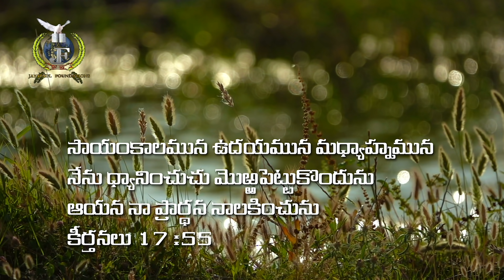LIVE #523 (11 DEC 2021) అనుదిన ధ్యానం | ప్రభువు సర్వకాలము విడనాడడు | Dr Jayapaul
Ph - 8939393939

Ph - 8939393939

Dr Jayapaul